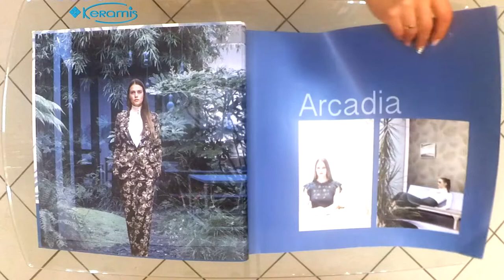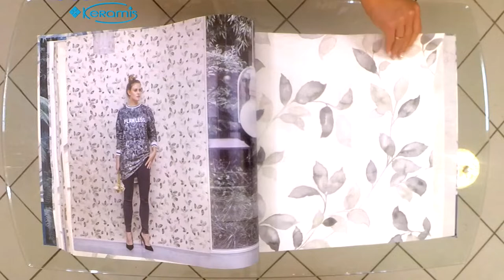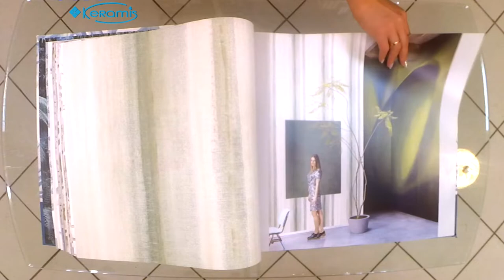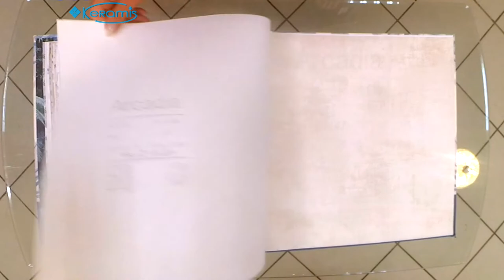Природная атмосфера любви в обоях Decoprint Arcadia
Уже больше трех десятилетий бельгийский концерн Decoprint уверенно держит высокую планку в производстве высококачественных обоев. Следование передовым стандартам производства, ответственное отношение к своим потребителям и постоянное самосовершенствование делают данный бренд одним из мировых лидеров на международном рынке настенных покрытий.

Краткие характеристики:
Страна
Производитель
Коллекция: Arcadia
Ширина рулона: 53 см, 212 см
Длина рулона: 10,05 м.п.